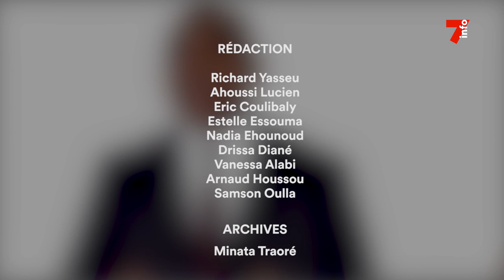La chronique citoyenne - Vincent Toh Bi (Ep 13) : La participation citoyenne